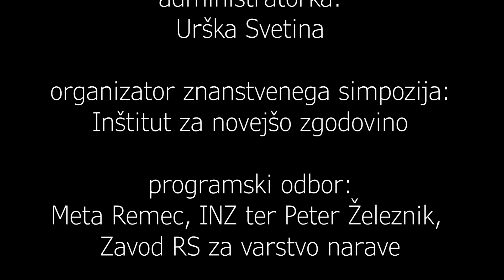Stane Granda: Gozdna veleposest na Kranjskem v obdobju pred zlomom Avstro-Ogrske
Gozd in človek - Znanstveni simpozij

Na Inštitutu za novejšo zgodovino je med 16. in 17. marcem 2022 potekal znanstveni simpozij, ki se je posvečal gozdu kot bistvenemu sestavnemu delu našega okolja, ki je bil vedno več kot le prostor, kjer so si ljudje zagotavljali potrebne surovine, saj je imel poseben čar, posebno estetsko funkcijo in je s svojo misterioznostjo vedno burkal domišljijo ljudi. Predavatelji so se posvečali gozdu in njegovim ekonomskim, socialnim in varovalnim funkcijam skozi čas ter s tem povezanim problematikam, kot so gospodarjenje z gozdovi, gozdnogospodarsko načrtovanje ter vpliv sprememb v lastništvu gozda na načine upravljanja in gospodarjenja z gozdovi. Analizirali so razvoj in vlogo »slovenske gozdarske šole«, avtohtonega doprinosa gozdarskih strokovnjakov s področja Slovenije k odnosu do gozda, ter vzpon in padec slovenske lesne industrije, predstavili pa so tudi razvoj ekološke zavesti, ki v gozdu ni videla več le proizvodnega sredstva in surovine, temveč vrednoto in bistven element za človekov obstanek.

Ljubljana, 16. in 17. marec 2022